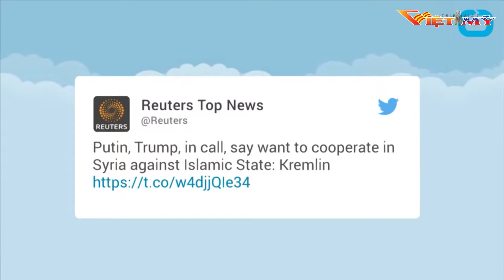TIN BUỔI SÁNG 5-3-17_P2